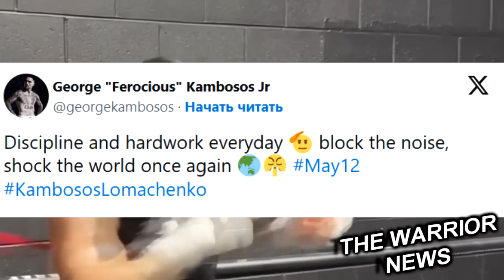ЭТО УЖАСНО! Бетербиев о Допинге/ Чарло Лишили Титула/ НОКАУТ в 1 Раунде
Тим Цзю поделился ожиданиями от поединка против Кита Турмана
Я очень долго был готов и ждал, чтобы выступить хедлайнером такого исторического события в США, и это большая честь, к которой я отношусь серьезно. Мой отец уже делал это и был на вершине мира в течение десятилетия. Теперь моя очередь. Турман – отличный бой. Он хитрый, сильный и встречался с лучшими в этом виде спорта. Сейчас новая эра. Эра Цзю. 30 марта каждый, кто будет следить за этим событием, сможет убедиться в этом сам».

Шон Портер поделился мыслями об Василии Ломаченко.

Если его цель стать абсолютным чемпионом, то у него достаточно опыта, умений и достаточно всего! Мы видим, что у него все еще достаточно сил, чтобы это сделать. Конечно, он борется не только против бойцов, но и со временем, но я думаю, что у него достаточно сил, чтобы воплотить это в жизнь», - сказал Портер.
Келл Брук рассказал о бое против Геннадия Головкина, в котором он получил перелом орбитальной кости и проиграл техническим нокаутом,
Оглядываясь назад можно сказать что Геннадий Головкин был абсолютным монстром, он был непобежденным бойцом, который верил, что может победить любого в среднем весе. Я всегда считал, что могу боксировать с ним и держать дистанцию, и что я лучше, но, как мы знаем, все вышло иначе. Это повредило и изменило меня. Когда он сломал мне глазницу, хирург сказал мне, что еще один сильный удар, и я мог бы ослепнуть и навсегда потерять глаз, и это очень сильно задело меня за живое. Эти же чувства всплыли в памяти, когда я дрался с Эрролом Спенсом-младшим. В бою с Головкиным я понял, что произошло что-то ужасное. Звук был такой, будто раздавили клешню краба, я слышал это и почувствовал. Адреналин бурлил, но я знал, что что-то не так. Это была не столько боль, сколько то, что произошло с моим зрением, и это было страшно. Всегда страшно, когда кто-то с такой мощью противостоит раненому зверю. Это было ужасно", - поделился Брук в интервью William Hill Up Front.